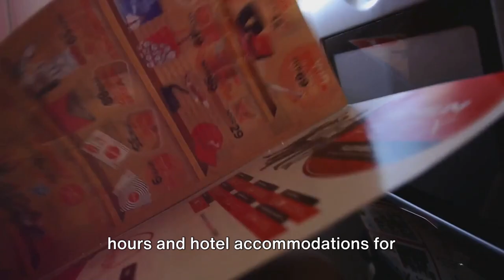Top 5 US Airlines for Compensation Amid Flight Disruptions!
Discover the top 5 U.S. airlines with the best compensation policies for flight disruptions in our latest video! From canceled flights to delays, these airlines go above and beyond to ensure passenger satisfaction. Stay informed and know your rights when it comes to compensation for travel inconveniences.
OUTLINE:
00:00:00 Introduction
00:00:18 Delta Airlines
00:00:39 American Airlines
00:01:02 United Airlines
00:01:25 Southwest Airlines
00:01:50 Alaska Airlines
00:02:11Summary and Conclusion

AIRPLANE TRAVELS MUST-HAVE